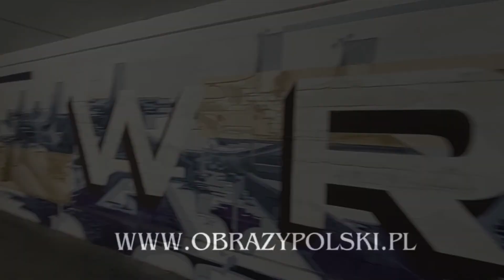Fałszywe Obrazy Życia - OBRAZY POLSKI artystycznie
Nie wnoszą “NIC”
do mego “BYCIA”...
wyidealizowane fragmenty OBRAZÓW CUDZEGO ŻYCIA ... (!?)
Wyidealizowane, wykreowane, nieprawdziwe, niemożliwe, nienaganne,
niestaranne - obrazy wyidealizowane.
Obrazy fałszywe...

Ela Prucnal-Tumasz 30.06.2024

Wiersz / wizualizacja: Elżbieta Prucnal-Tumasz
Muzyka/śpiew- wygenerowane przez AI